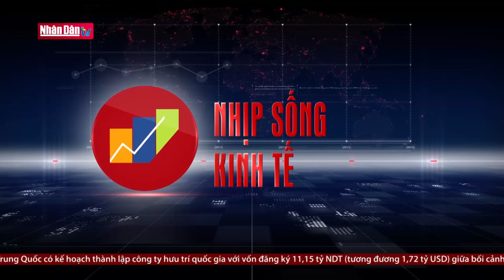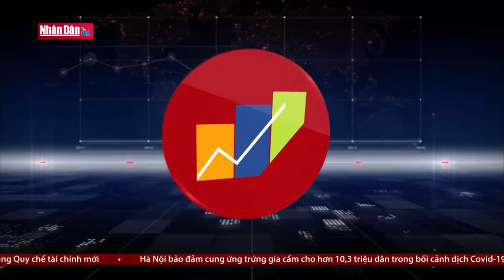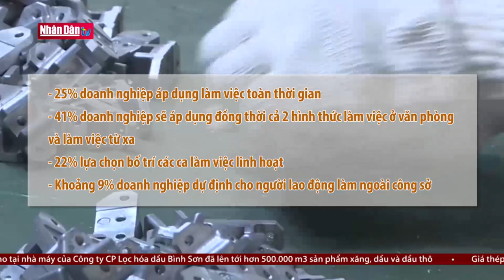Thúc đẩy các tỉnh miền Tây tiêm vaccine cho công nhân thủy sản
Thúc đẩy các tỉnh Miền Tây tiêm vaccine cho công nhân thủy sản | Truyền Hình Nhân Dân
1. Dự Báo Thời Tiết Hôm Nay